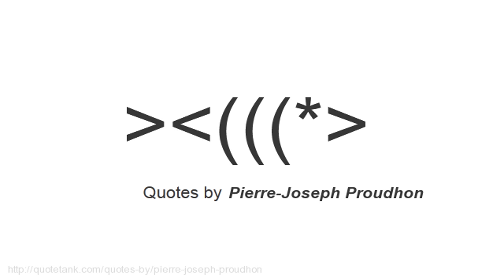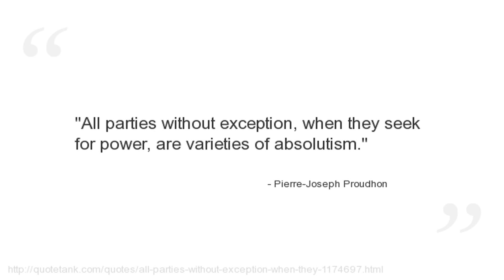Pierre-Joseph Proudhon Quotes